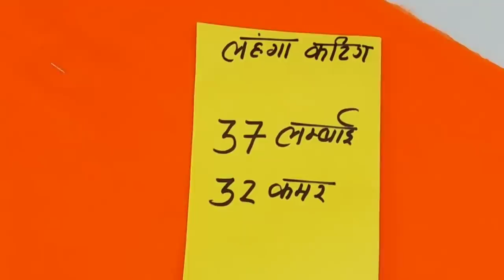पुरानी साड़ी से अम्ब्रेला कट लहँगा कैसे बनायें ? Old saree se laycha cutting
Hello friends in this video I will teach you how to cut lehnga in professional style..
Presented by Rajan sir from  dileep tailors and boutique..